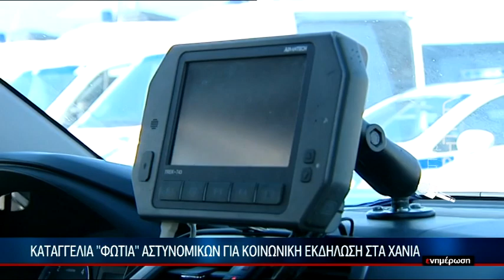Καταγγελία "φωτιά" των ειδικών φρουρών για κοινωνική εκδηλώση στα Χανιά